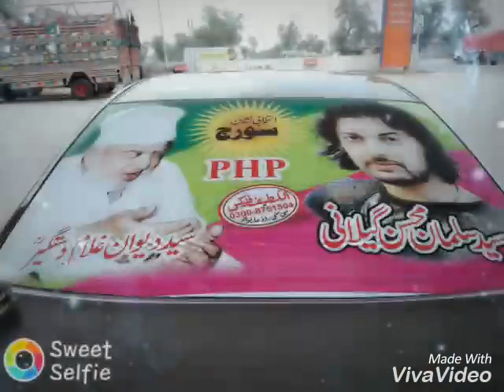Php Song Pakistan Human Party Song Daween Syed Salman Mohsin Gillani Song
Agr koi mistake ho to btya comment ma next nhi hogi